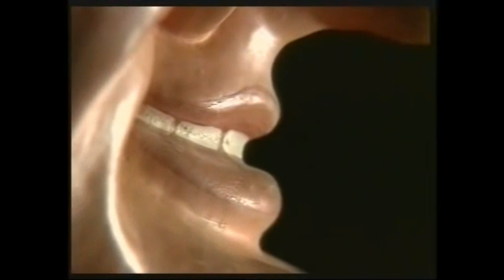Ang Manikang may Sumpa ng mga Gypsies [ Letta the Haunted Doll ] Weird/Dark History archives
Ang Pinoy Archivist ay channel ng koleksyon ng mga historical facts, conspiracy theories, mga unsolved mysteries at kasaysayan ng ibat ibang indbidwal grupo o pangyayari.

Archivist - a person who maintains and is in charge of archives.

Please like and follow our Official FB Page for updates

This Material may not be reproduced or distributed, in whole or in part without the consent of the owner.

Maraming Salamat po at see you sa next Video natin.